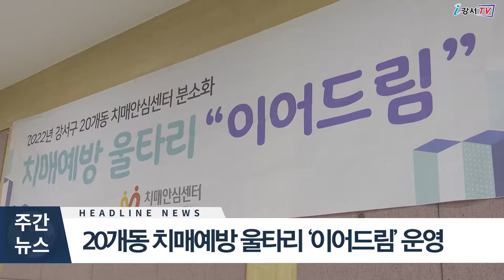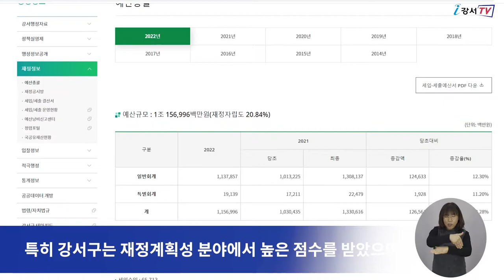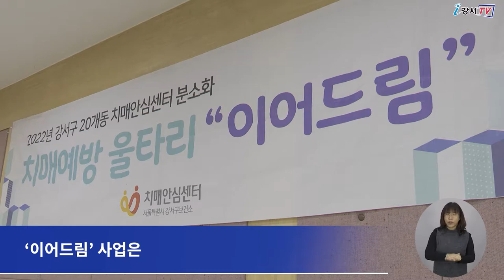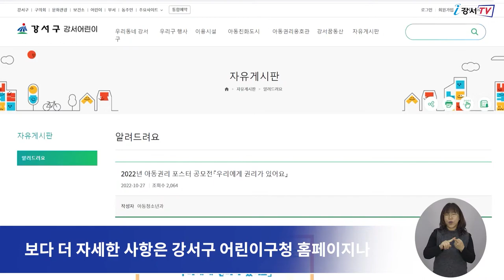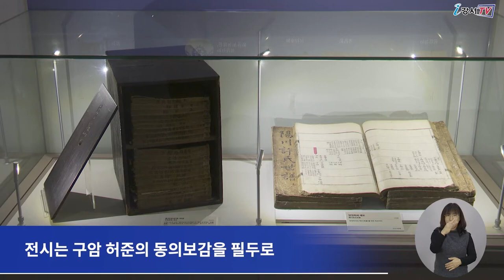2022년 11월 셋째주 주간뉴스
1. 강서구 지방재정분석 ‘최우수’ 자치단체 선정
2. 강서구치매안심센터, 20개동 치매예방 울타리 '이어드림' 사업 운영
3. 2022년 아동권리 포스터 공모전 개최
4. 허준박물관, '신소장품 특별전 2017~2022'展 개최